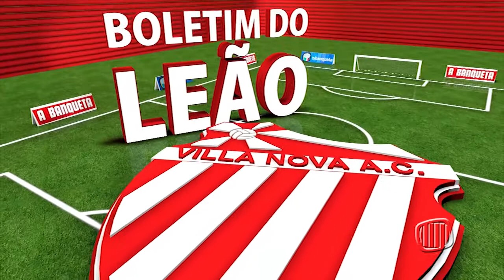TV Banqueta - Boletim do Leão - Segunda-feira - 26/02/2018